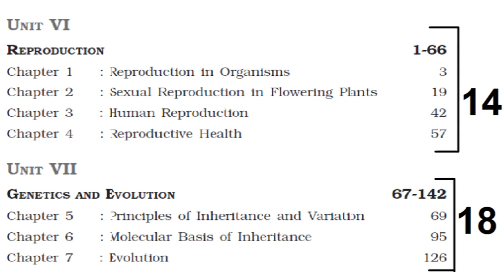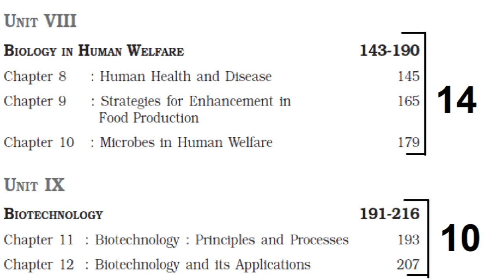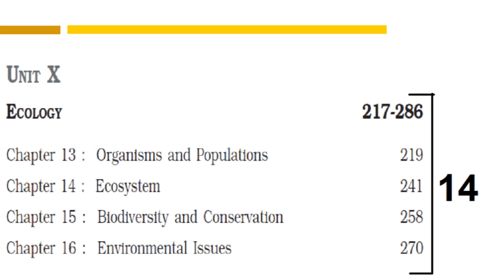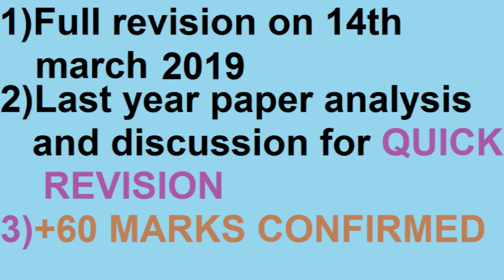Plan and Strategy for 12th BIOLOGY BOARD EXAM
Plan and strategy for 12th BIOLOGY C.B.S.E board exam on 15th MARCH 2019 score +60 marks and REVISE WITH ME
                                                                                --Educational BRO